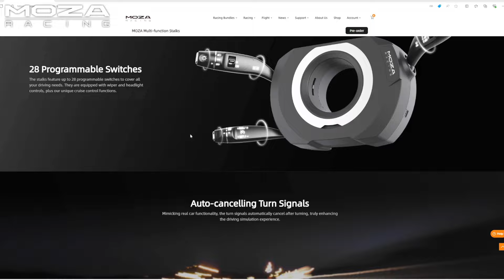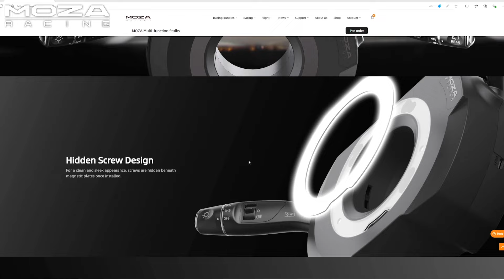J'INSTALLE DES COMMODOS POUR FS25 SUR MON VOLANT !!! 🤯 (Moza Multifunction Stalk)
On se retrouve aujourd'hui pour découvrir le nouvel accessoire "Multifunction Stalk" qui est disponible en pré-commande sur le site Moza Racing.

- Base Moza R9v2
- Roue Es sterling Wheel
- Pédalier SR-P
- Levier de vitesses HGP
- Commodos Multifunction Stalk

Suit moi sur Instagram (jfitfarmer)📱